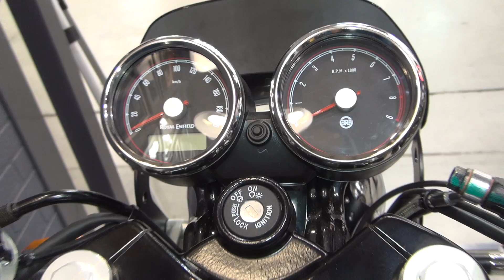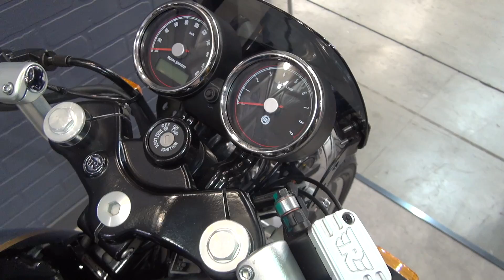Royal Enfield Continental GT 650 (2020) Exterior and Interior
2020 Royal Enfield Continental GT 650 motorcycle seen from outside and inside. The vehicle has parallel twin 4-stroke, single overhead cam, 648 ccm engine. Max power 47 bhp at 7,250 rpm. Max torque 52 Nm at 5,150 Nm. Bore x Stroke 78 x 67.8 mm. Gearbox is 6-speed. Compression ratio 9.5:1. Air-oil cooled. Fuel management with injection. Digital spark ignition TCI. Steel tubular double cradle frame. Front suspension is 41 mm front fork, 110 mm travel. Rear suspension is twin coil-over shocks, 88 mm travel. Front wheel is 2.50x18". Rear wheel is 3.50x18". Rake 24 degrees. Total length 2,122 mm. Total width 744 mm. Total height 1024 mm. Wheelbase 1,400 mm. Ground clearance 174 mm. Kerb weight 198 kg. Payload 200 kg. Seat height 790 mm (single seat), 793 mm (dual seat). Fuel tank 12.5 liters. Front tire 100/90-18. Rear tire 130/70-18. Front brake 320 mm disc, ABS. Rear brake 240 mm disc, ABS. Price is 6,900 €. (excluding accessories). 3 years warranty.